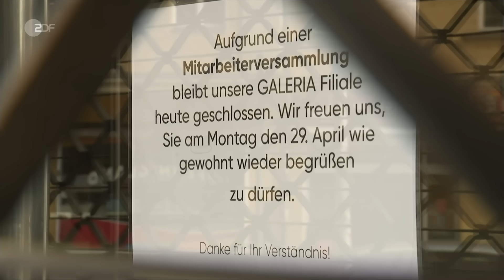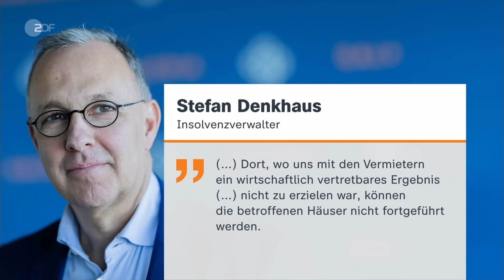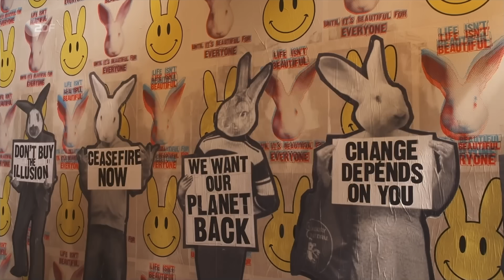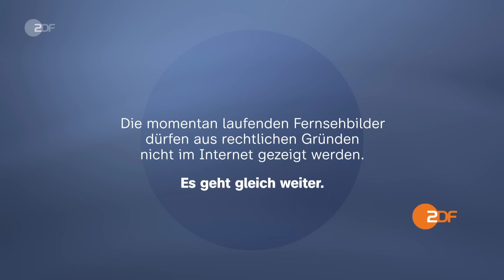heute 19 Uhr 27.04.24 Galeria Kaufhof schließt Filialen; FDP-Parteitag; Europa-Wahlkampf (english)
Galeria Karstadt Kaufhof plant 16 Warenhaus-Schließungen aus 92 Standorten. AfD startet Europa-Wahlkampf trotz Spionagevorwürfen gegen Spitzenkandidaten Bystron und Krah. Seit September protestieren iranische Frauen gegen die Kopftuchpflicht. Jüngste Berichte zeigen, dass wieder vermehrt Mädchen und Frauen bei Kontrollen festgenommen wurden.

English Subtitles
Today's topics: Galeria Karstadt Kaufhof closes 16 branches; FDP party conference in Berlin; SPD and CSU launch EU election campaign; More news, including sports and weather.

00:00 Vorspann

00:49 Galeria Karstadt Kaufhof schließt 16 Filialen
Von den verbleibenden 92 Galeria-Filialen in Deutschland müssen nun weitere 16 schließen. Darunter sind unter anderem drei Standorte in Berlin und zwei Häuser in Regensburg.

03:21 FDP-Parteitag in Berlin
Etwa sechs Wochen vor der Europawahl trifft sich die FDP zum Parteitag. Gebeutelt von schlechten Zustimmungswerten will die Partei eine Umkehr in der Wirtschaftspolitik.

05:15 "Es wächst Angst vor einem Scheitern"
Die FDP kämpft mit bescheidenen Umfragewerten, wie sehr dies zu Unruhe in der Partei führt, berichtet ZDF-Reporter Ralph Schumacher aus Berlin.

06:27 SPD und CSU starten Europa-Wahlkampf
Sowohl die SPD als auch die CSU starten ihren Wahlkampf zur Europawahl. Neben thematischen Diskussionen geht es vor allem um Rückenwind für die Spitzenkandidaten.

08:39 AfD: Wahlkampf-Auftakt ohne Spitzenkandidat
Die AfD beginnt in Donaueschingen ihren Europa-Wahlkampf, der von Spionagevorwürfen gegen die Spitzenkandidaten Bystron und Krah überschattet wird. Krah fehlt beim Partei-Treffen.

11:05 Festnahmen in Iran bei Kopftuchkontrollen
Seit September protestieren viele Frauen in Iran gegen die Kopftuchpflicht. Jetzt sind wieder vermehrt Mädchen und Frauen bei Kopftuchkontrollen festgenommen worden.

13:40 Urban Art Biennale in Völklinger Hütte
Im Weltkulturerbe Völklinger Hütte verwandelt sich der Schornstein in eine überdimensionale Zigarette - für Europas größter Schau für urbane Kunst, die Urban Art Biennale.